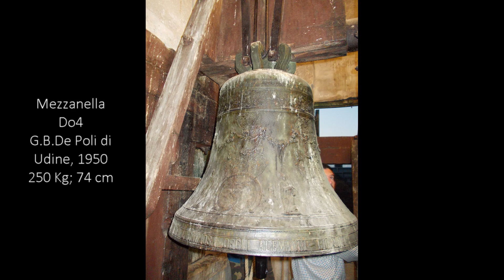Le campane di Bologna - Parrocchia di S.Maria Lacrimosa degli Alemanni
Bologna - Via Mazzini - Parrocchia di S.Maria Lacrimosa degli Alemanni

4 campane in Lab3 intonate in quarto maggiore:
Lab3 -24/100 = Giovanni Battista De Poli di Udine, 1950
Sib3 +19/100 = Serafino Golfieri di Bologna, 1819
Do4 -19/100 = Giovanni Battista De Poli di Udine, 1950
Mib4 +45/100 = Serafino Golfieri di Bologna, 1819

Nata come semplice oratorio, S.Maria degli Alemanni venne fondata nel 1221 dall'Ordine Teutonico. L'edificio attuale fu innalzato negli anni 1540-46 e poi ampliato nel Seicento, quando fu data ai Carmelitani Scalzi (nel 1618), che la ressero fino al 1719. L'antica torre campanaria, eretta probabilmente nel XIV e alzata nel secolo successivo, contiene 4 campane: la Mezzana e la Piccola sono opera del bolognese Serafino Golfieri (1819), mentre la Grossa e la Mezzanella vennero realizzate nel 1950 dalla Fonderia G.B. De Poli di Udine in sostituzione delle 2 campane precedenti (coeve alle altre 2 del 1819), requisite nel 1942. La Grossa, di nota nominale Lab3-24, pesa 395 kg ca. ed ha un diametro di 88,2 cm; essa riporta le seguenti iscrizioni: "FONDERIA G.B. DE POLI UDINE" - "S.JOANNES BOSCO ADOLESCENTIUM PATER ET MAGISTER ORA PRO NOBIS" - "J950" - "BOLOGNA S.MARIA LACRIMOSA DEGLI ALEMANNI" - "ABLATUM - TEMPORE - BELLI A.D MCMXL - MCMXLIV RESTITUTUM - PUBLICO - SUMPTU A.D MCML". La Mezzana, di nota nominale Sib3+19, pesa 350 kg ca. ed ha un diametro di 81,8 cm; essa riporta le seguenti iscrizioni: "CVRIANI METALLO VETERI ET CONLATIONE SVA IN AMPL. FORMAM CONFL. CVR. A. MDCCCXVIIII FRACISCO FAGGIOLIO ARCHIPR. AQT. VIC. FOR. SERAFINVS GOLFIERI FVDIT". La Mezzanella, di nota nominale Do4-19, pesa 205 kg ca. ed ha un diametro di 70,8 cm; essa riporta le seguenti iscrizioni: "ABLATUMABLATUM - TEMPORE - BELLI A.D MCMXL - MCMXLIV RESTITUTUM - PUBLICO - SUMPTU A.D MCML" - "FONDERIA G.B. DE POLI UDINE" - "J950" - "S.MARIA GORETTI PUELLARUM DECUS ET PRAESI DIUM ORA PRO NOBIS" - "BOLOGNA S.MARIA LACRIMOSA DEGLI ALEMANNI". La Piccola, di nota nominale Mib4+45, pesa 150 kg ca. ed ha un diametro di 61,8 cm; essa riporta le seguenti iscrizioni: "PIETRO BENELLI DE FU LODOVICO PARROCCHIANO A PROPRIE SPESE FECE FARE QVESTA CAMPANA IN ONORE DI S.PIETRO AP: L'ANNO MDCCCXVIIII. ESSENDO ARCHIP E VIC FOR D. FRANCESCO FACCI9LI. SERAFINO GOLFIERI F.". In cella campanaria è presente anche una piccola campanella anonima, in tono Reb6-6, avente un diametro di 20,0 cm; riporta solamente l'anno di fusione "1727".

Suonate:
-Doppio: 3 Fatte a Campanini di Mezzana

1 Novembre 2018

Buona visione :-)